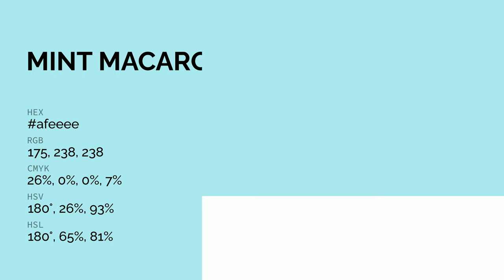Mint Macaron color afeeee hex color - Blue color - Warm color afeeee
What color is Mint Macaron ? afeeee hex color - Blue color - Warm color afeeee

Hex afeeee Color Code is also known as Mint Macaron color.

Hex afeeee Color code in RGB color code model is created after adding 68.63% red color, 93.33% green color and 93.33% blue color.
Hex afeeee Color code in CMYK color (process color) code model is generated after subtraction of 26% cyan, 0% magenta, 0% yellow and 6% black.